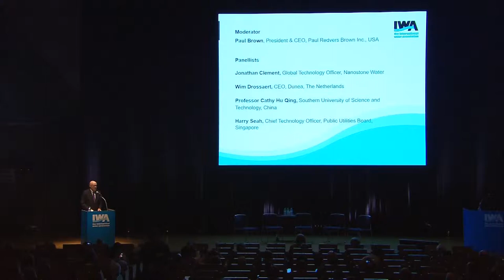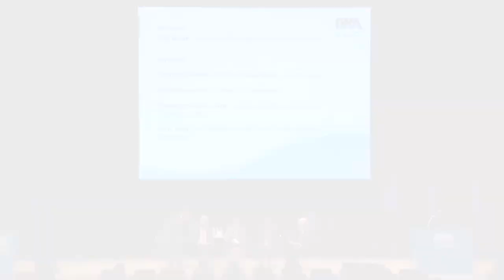Accelerating the diffusion of innovation in the water sector - Panel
What's the innovation cycle a water utility undergoes before investing in new technologies? Which stakeholders need to be involved to improve the current rate of adoption?

During the IWA World Water Congress & Exhibition 2018, the following panelists addressed some of the obstacles to the diffusion of innovation and how they can be overcome. From left to right on the video, Wim Drossaert, CEO, Dunea, Netherlands, Jonathan Clement, Global Technology and Business Development Officer, Nanostone Water, USA, Dr. Cathy Hu Qing, Southern University of Science and Technology, China, and Harry Seah, Chief Technology Officer, PUB, Singapore.

Watch this panel's keynote speakers:
- Sudhir Murthy - The diffusion of innovation: a utility perspective,
- Mark van Loosdrecht - The diffusion of water innovation: a university perspective,